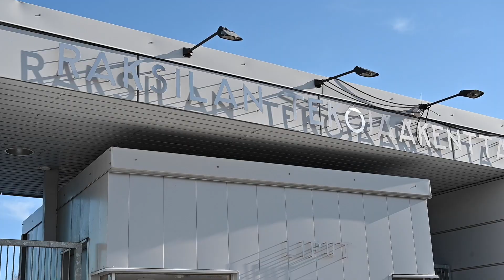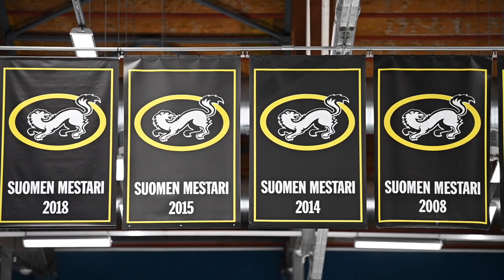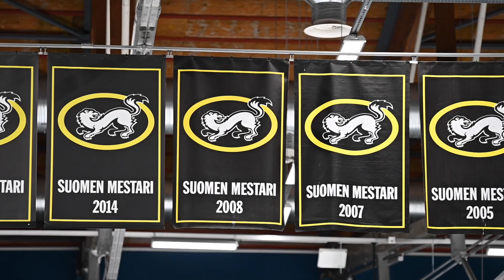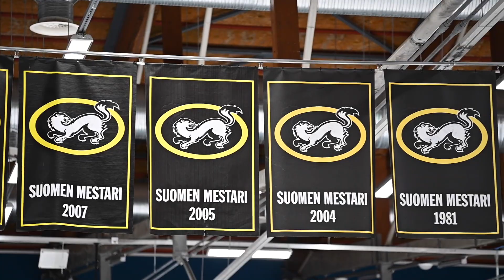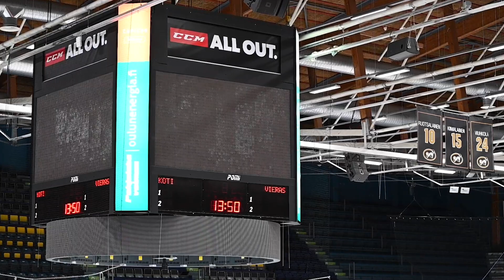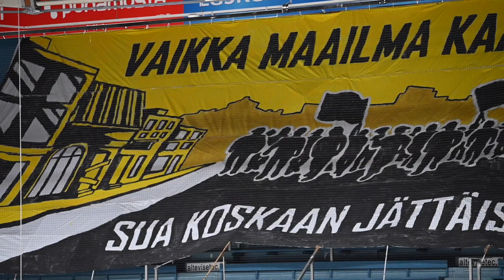Tommi Virkkunen: "Tavoitteena olla Euroopan paras kasvattajaseura"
Haastattelussa Oulun Kärpät Oy:n toimitusjohtaja Tommi Virkkunen.